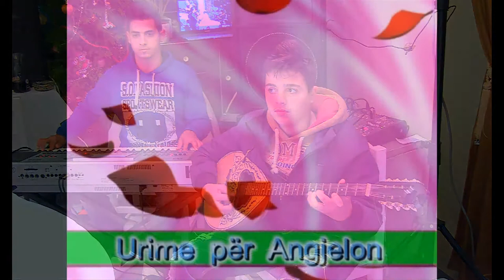BUZUK ANGJELO VELAJ NE DATLINDJEN E TIJE 1 - 1- 2014 QE MBUSHI 15 VJECE